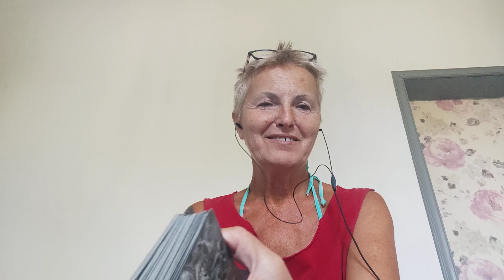12 August 2023